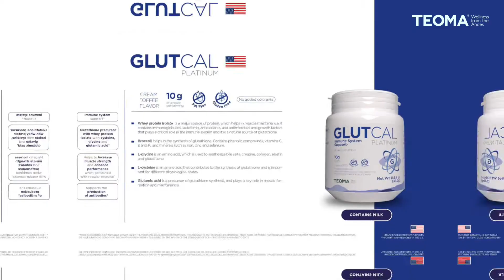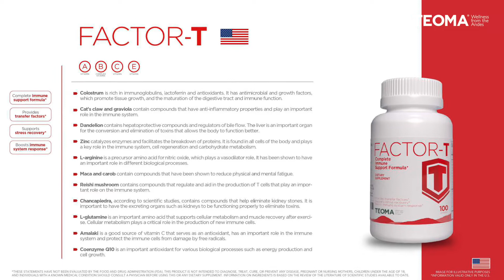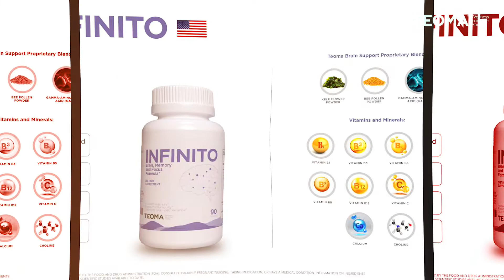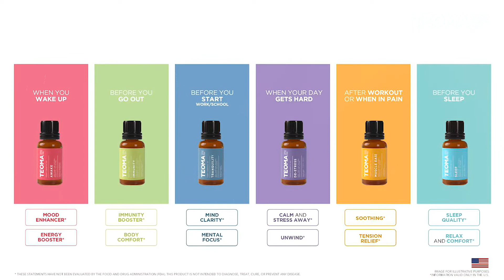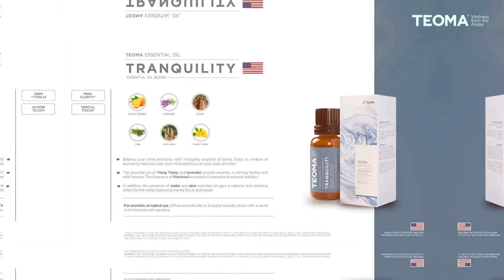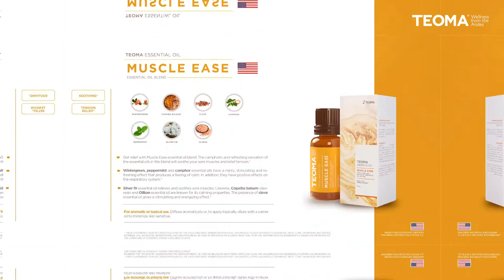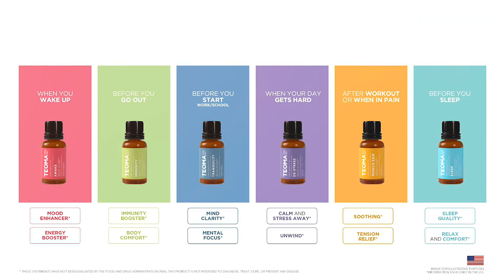Capacitación de nuestros productos en Estados Unidos